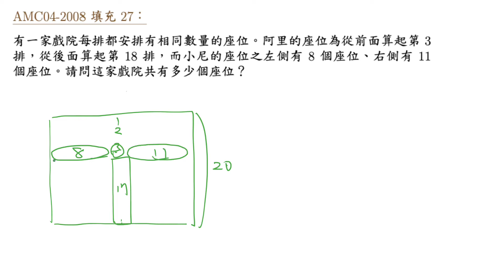AMC04 2008 填充 27 座位問題